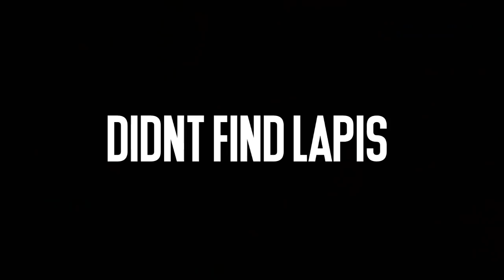50% Chance of INSTANT DEATH - Hypixel UHC Highlights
So yeah i had no healing and the game basically was going to be a definate loss if my chest of fate .! ( no spoilers ;) )

▬▬▬▬▬▬▬▬▬▬▬ LINKS▬▬▬▬▬▬▬▬▬▬▬▬▬▬▬

IP: mc.hypixel.net